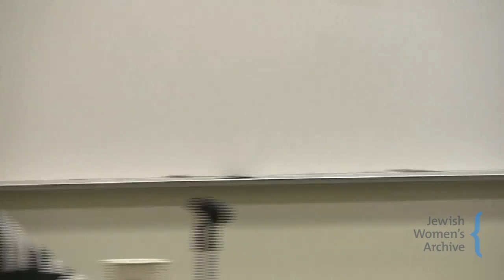Oral History with Karen Jo Koonan, August 6, 2013.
A recording of an oral history conducted by Rosalind Hinton with narrator Karen Jo Koonan, a civil rights activist during Mississippi Freedom Summer in 1964. The recording was made during the Jewish Women's Archive's Bay Area Workshop for Jewish Educators.